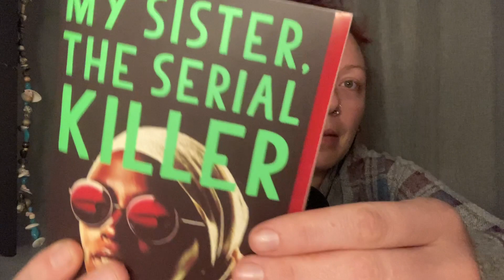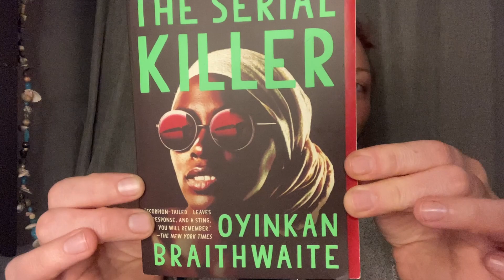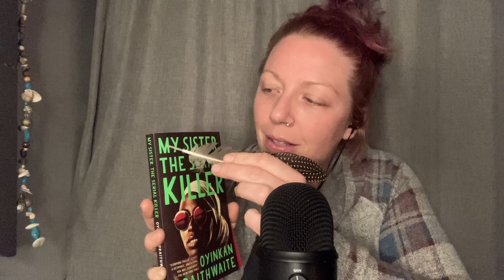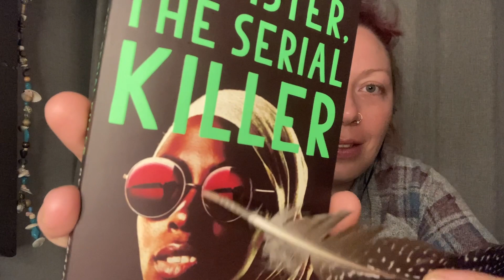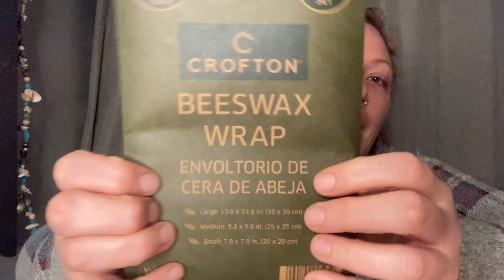ASMR | Tracing Random Objects With A Feather | Old School ASMR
In this video, I trace some random objects from around my camper. Old school ASMR and tracing.

Thank you all for always watching and supporting! And for my new subscribers, welcome and I appreciate every single one of you! I hope you all are happy, healthy, and safe. Love you Tootsie Gang!